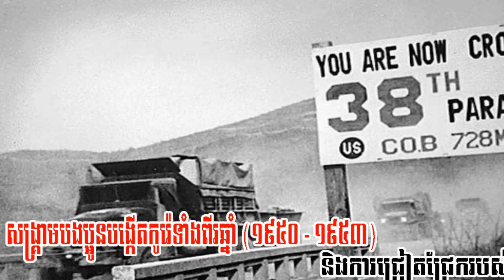សង្រ្គាមបងប្អូនបង្កើតកូរ៉េទាំងពីរឆ្នាំ( ១៩៥០-១៩៥៣ )និងការជ្រៀតជ្រែករបស់បរទេស ដោយ សេង ឌីណា RFI Khmer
សូមអរគុណសំរាប់ការគាំទ្រ !